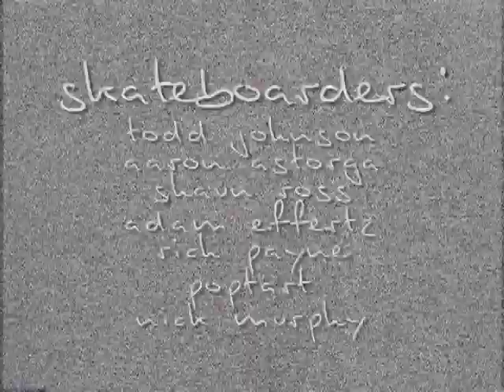Gullwing Truck Co. - A Weekend in Florida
We recently headed out to Orlando Florida for the King of Crete bowl riders competition and spent an extra couple days ripping with the locals. Riders include Shaun Ross, Adam Effertz, Todd Johnson, Aaron Astorga, Poptart, Benji Galloway, Nick Murphy and Rich Payne.